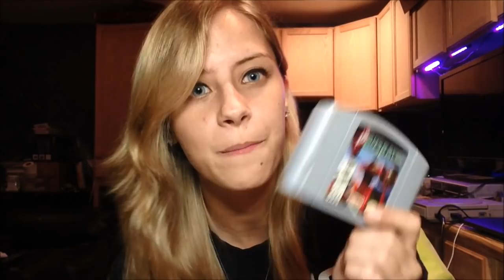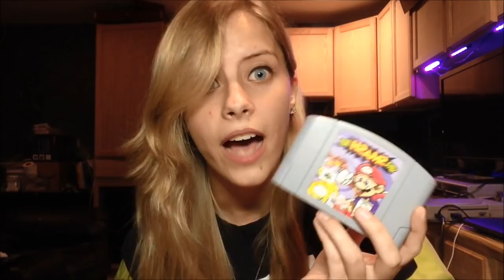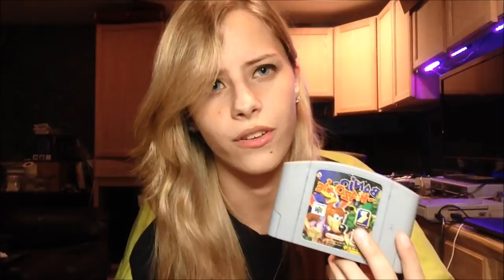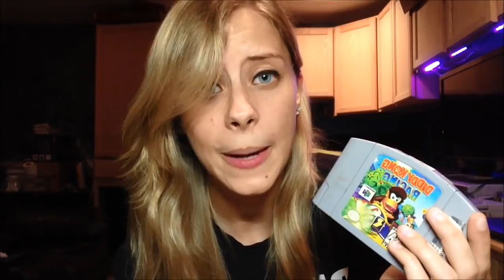My Nintendo 64 Game Collection!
Since y'all liked my Xbox 360 game collection, I decided to show y'all my Nintendo 64 game collection!